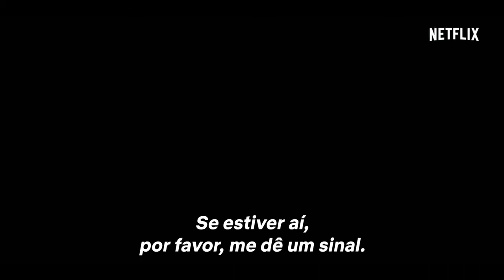Stranger Things 2ª Temporada Trailer Legendado Netflix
A segunda temporada de Stranger Things foi anunciada pela Netflix em 31 de agosto de 2016. Matt Duffer e Ross Duffer continuam como showrunners e produtores executivos.